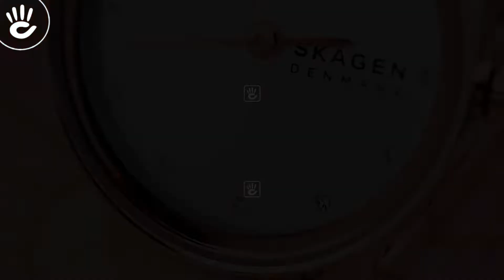Review đồng hồ Skagen SKW2791 đính 12 viên pha lê thời trang trên mặt số nhỏ size 26mm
Mẫu Skagen SKW2791 thiết kế sang trọng đính 12 viên pha lê thời trang trên mặt số nhỏ size 26mm, thiết kế mỏng trẻ trung với phần vỏ máy pin chỉ 7mm.

♪ Hotline tư vấn bán hàng: 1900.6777